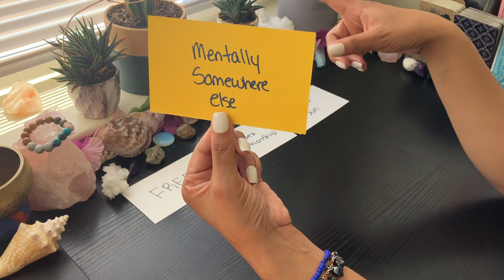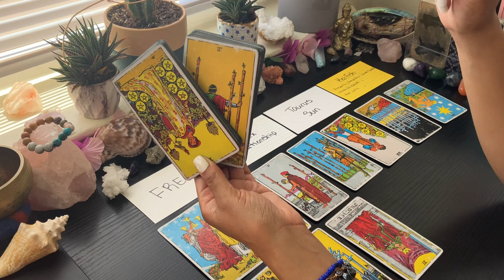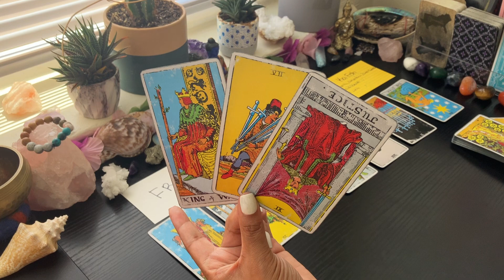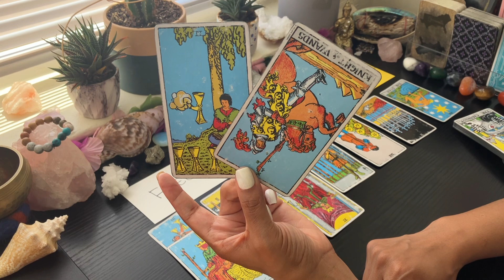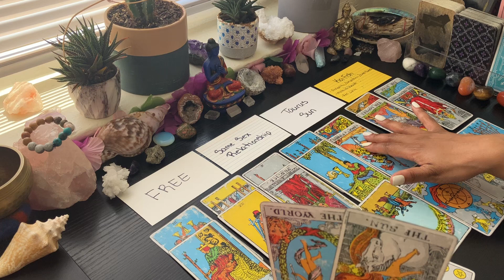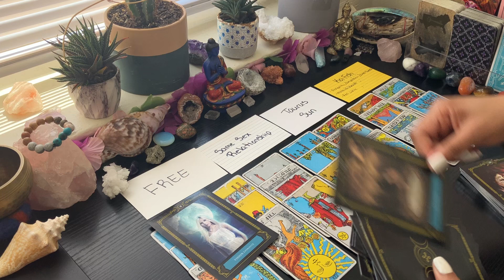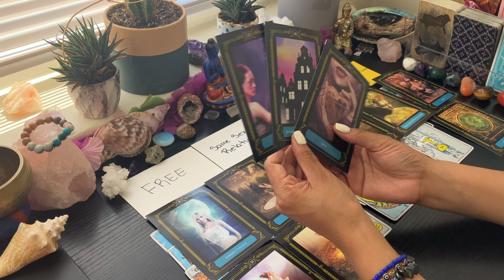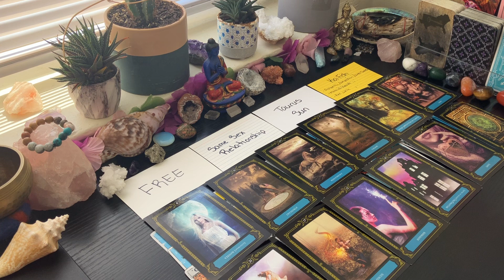BARKING UP THE WRONG TREE 🌲 ❌SOMEBODY NEEDS TO BE HONEST WITH THEIR SELF…